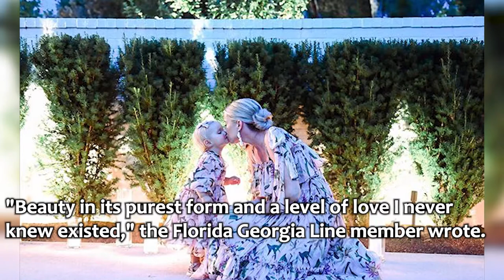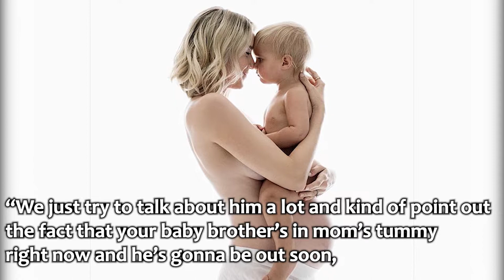'Tyler Hubbard Gushes Over Wife and Daughter With Pregnancy Photo of Hayley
Tyler Hubbard and his wife Hayley are preparing to welcome their second child, son Luca, any day now,
and the soon-to-be parents of two are making sure to cherish their time with 1-year-old daughter Olivia ahead of her baby brother's arrival.